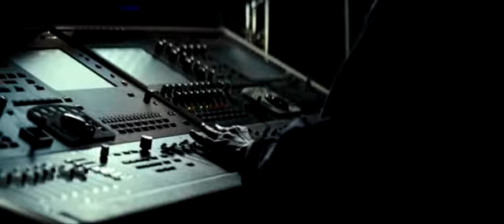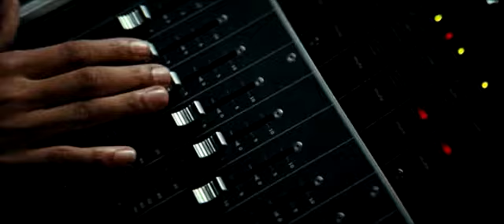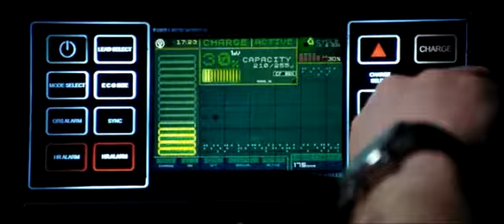Grabando en el Cine (Repo Man)